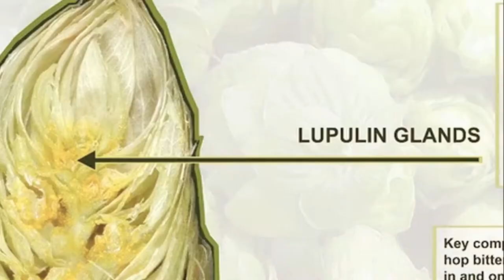Kenneth Thomas - Hosting / Acting Reel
A little sample of hosting, acting, and being a smarmy spokesperson.